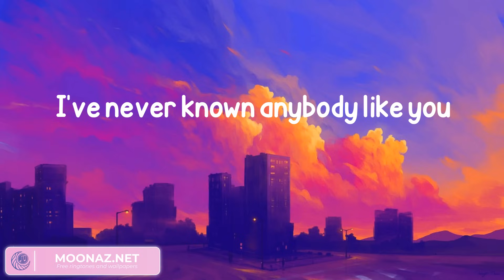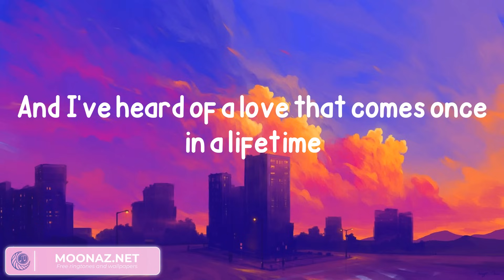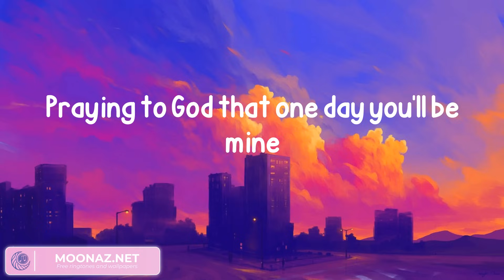Ruth B. - Dandelions [Lyrics/Letra]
Mine
Smile
Mine
Smile
Mine
Smile
Mine